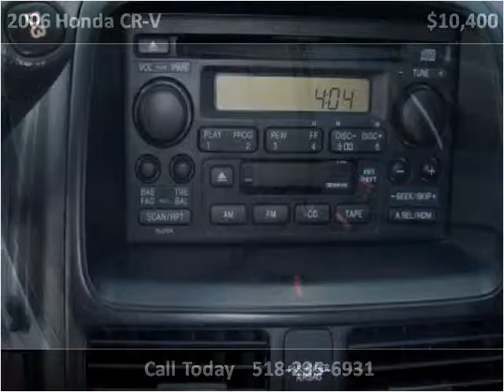2006 Honda CR-V Used Cars Troy NY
This 2006 Honda CR-V is available from J & J Auto Sales.